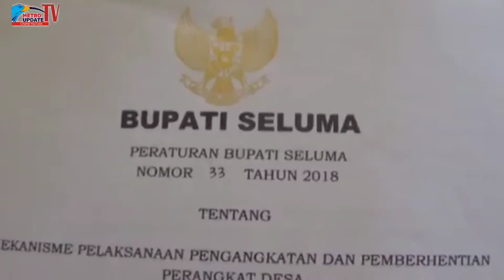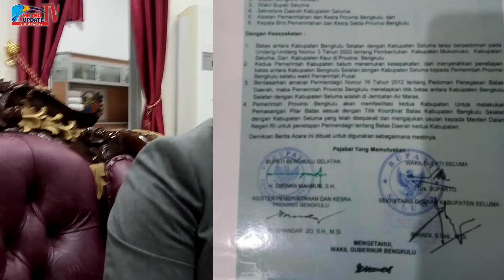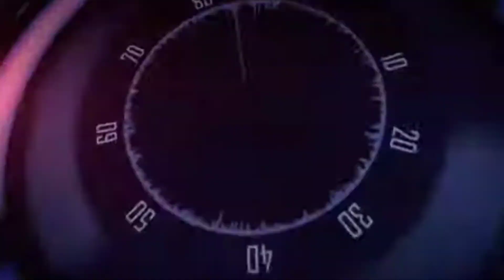Presedium Kabupaten Seluma,Marah Besar Terkait Oknum Kadis Yang Tak Dukung Program Bupati